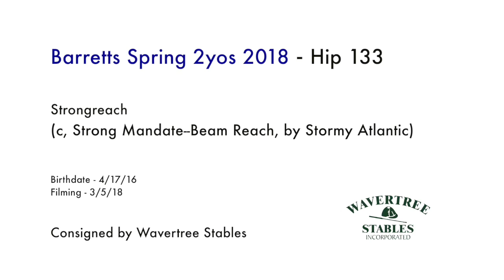BARSPR18, Hip 133, c, Strong Mandate--Beam Reach 16